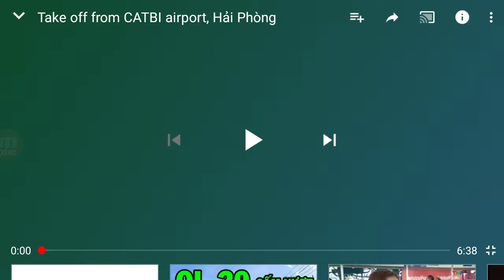Đảo khỉ Cát Bà vịnh lan Hạ